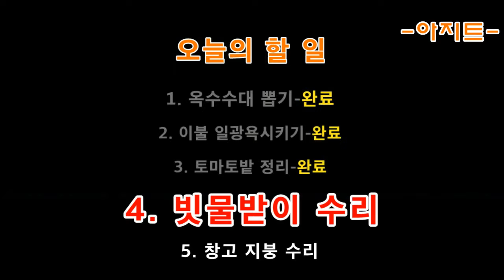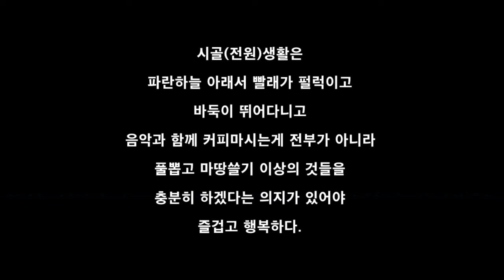여름휴가 첫째날(주말주택에서)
주말주낵에서의 여름휴가 첫날
시골생활의 환상을 깨 드림
여름 휴가, 한여름 땡볕에 지붕위에 올라가...